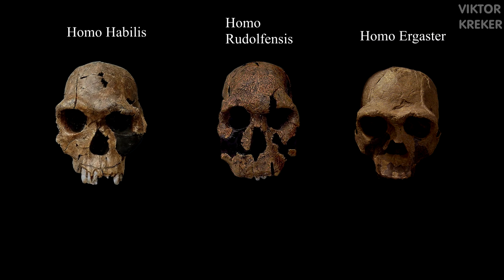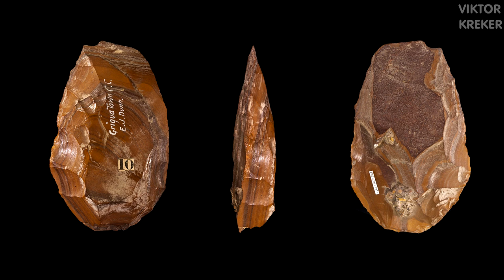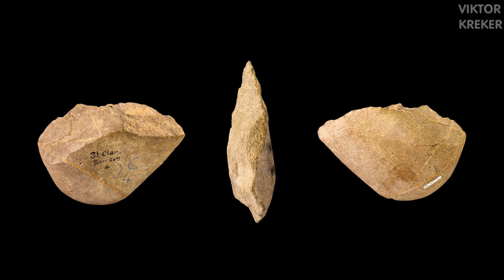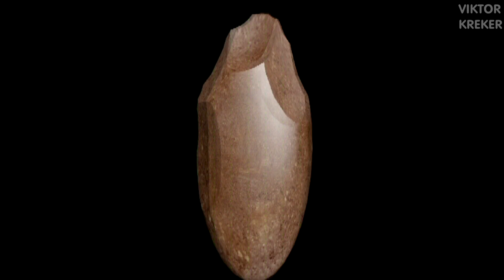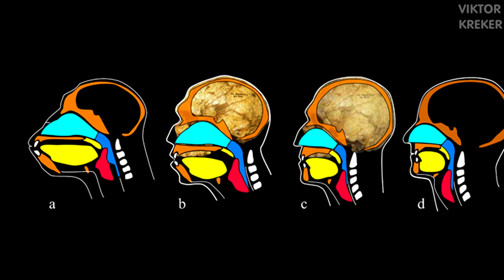The Oldowan and Asheulian Stone Industries.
The Oldest Stone Idustries. Oldowan. Asheulean. The earliest archaeological artifacts of the Stone Age. Evolution. Prehistoric stone tools and assemblages, used by such hominin species as Homo habilis, Homo rudolfensis, Homo ergaster, Homo florensiensis, Homo erectus.  Cave men, early human communities.
Chopper. Hand axe.

Abbevillian, Mousterian, Sangoan industries